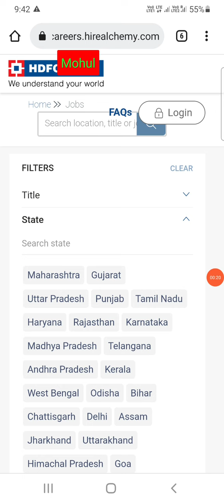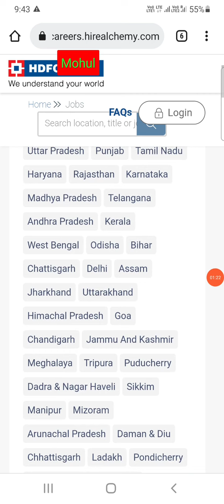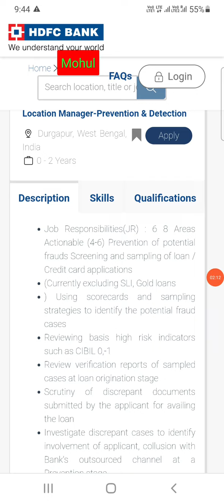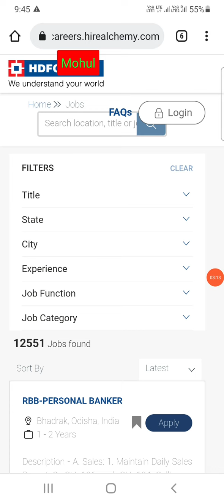Recruitment in HDFC Bank